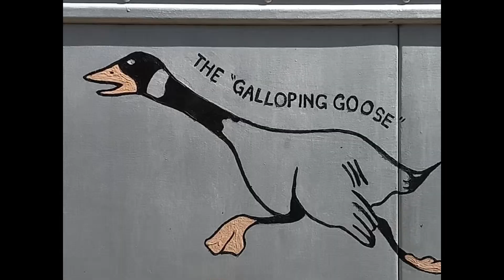RGS Galloping goose #5 on the Durango and Silverton High Line 10/3/21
Today I rode Galloping Goose #5 of the Rio Grande Southern Railroad to Cascade canyon and Back to Durango. On the Way Back We did some Photo Runbys. Here is the footage that I got! Enjoy!